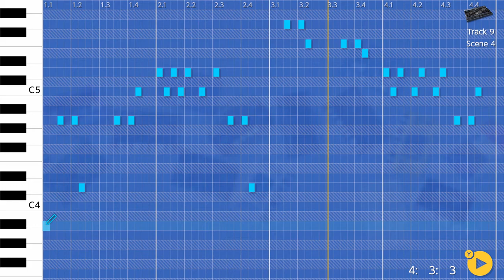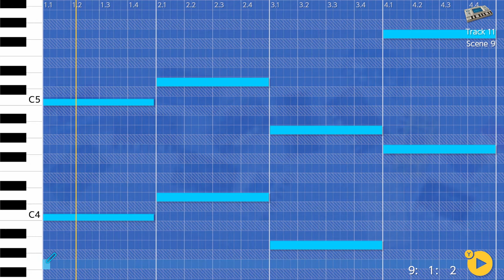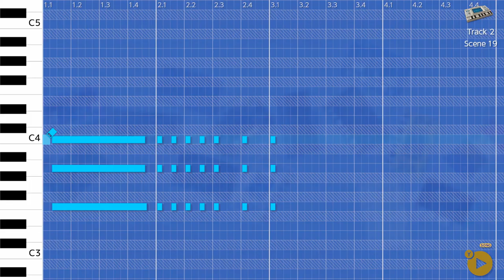Warm Heart, Cold City. - Korg Gadget, Nintendo Switch.